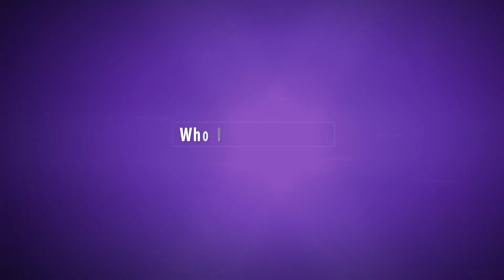iPop Radio Promo HD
Business Music and Messaging with iPop Radio. Low Rates and No Contracts!